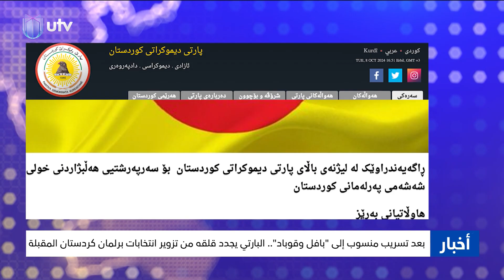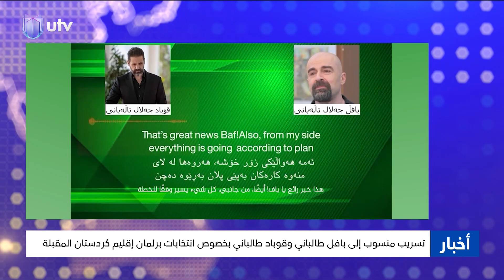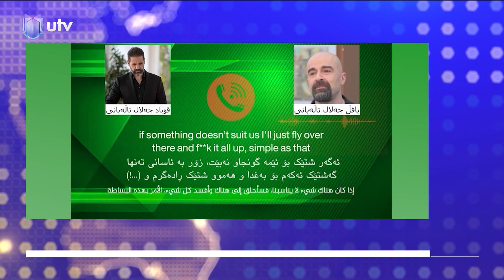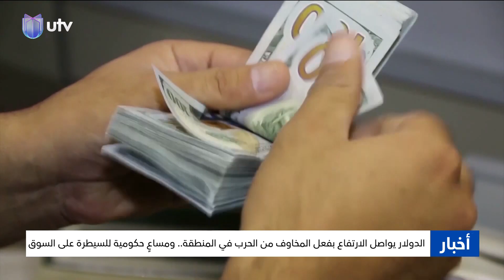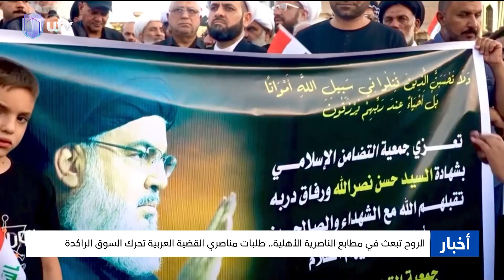نشرة أخبار الثامنة | 08/10/2024